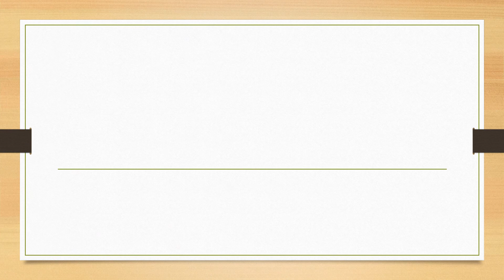Full Form of HDPE || Did You Know?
fullform fullforms fullformshorts education knowledge Full Form of HDPE || Did You Know?